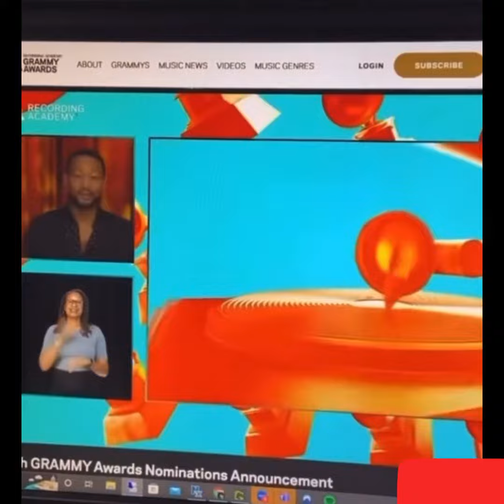Burna Boy Bags Two Nominations For The 65th Grammy 2023